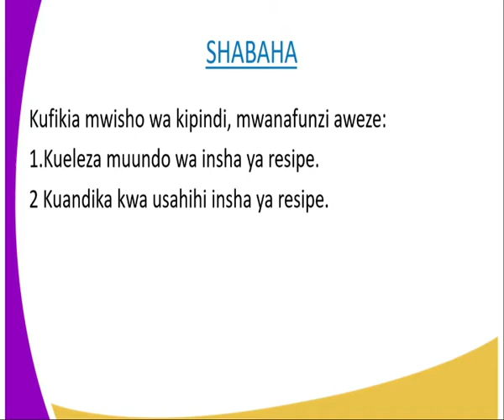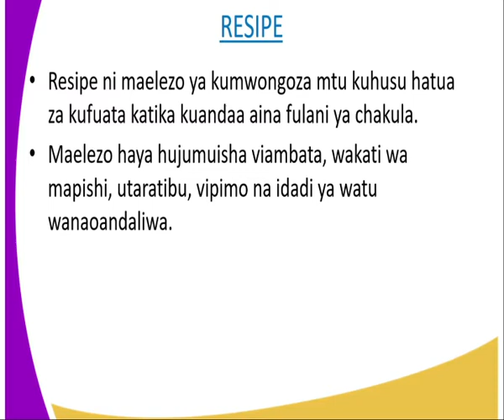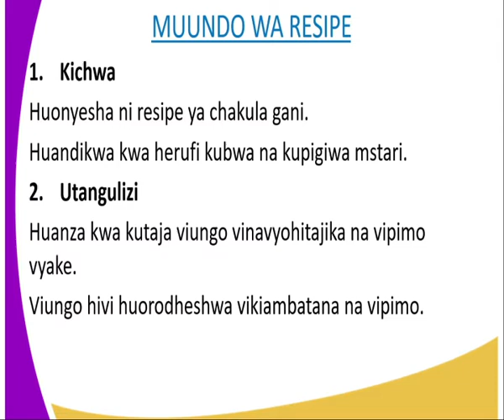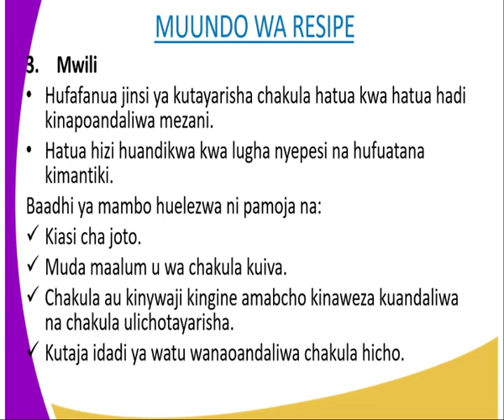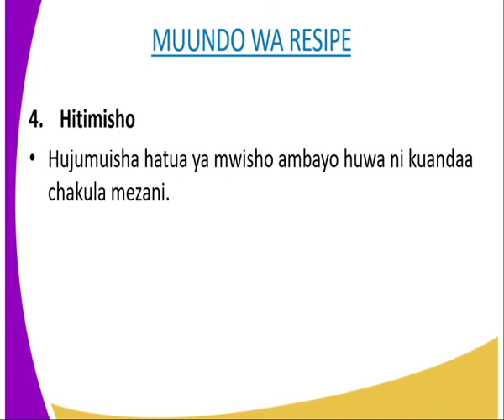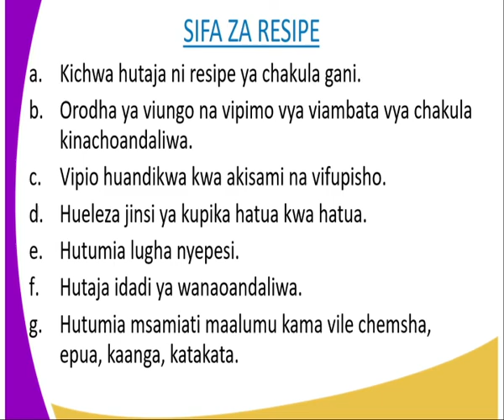kiswahili kidato cha 4, recipe,lesson 11 Copy